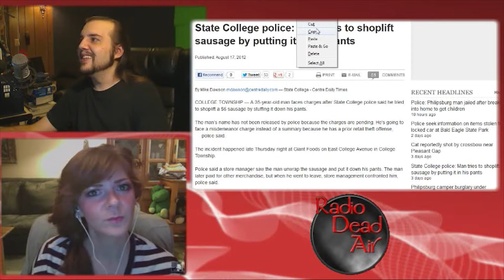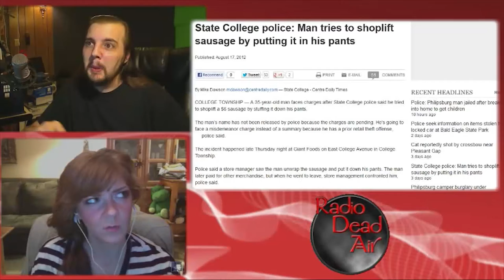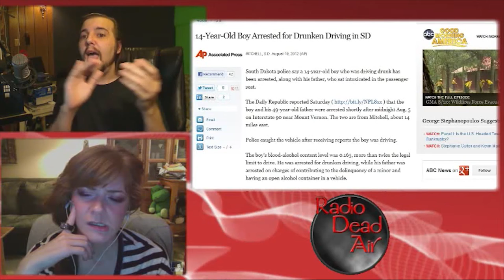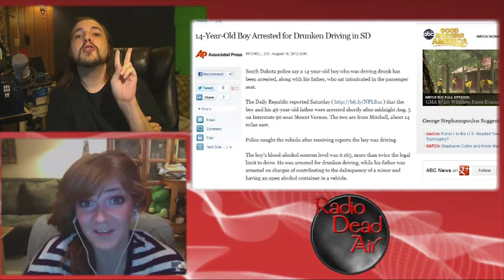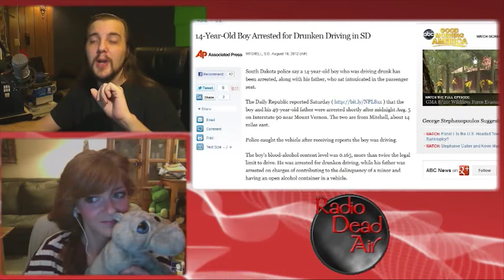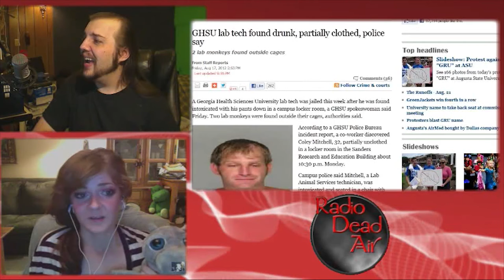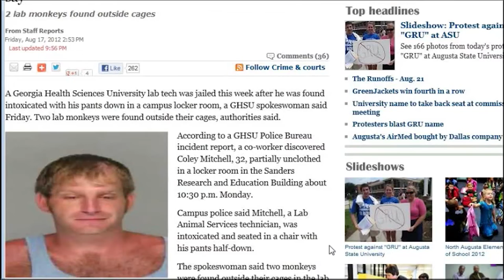WTFIWWY Live – Unleash the Monkey – 8/20/12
This week: romance with firearms, the proper etiquette on when not to unwrap your sausage, a 14 year old who could drink you under the table and THE BEST THING EVER.